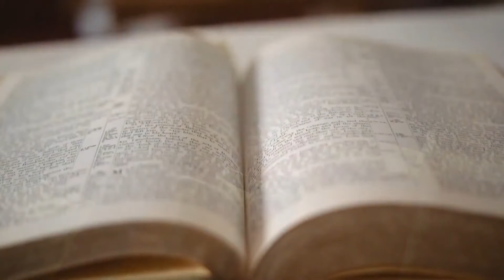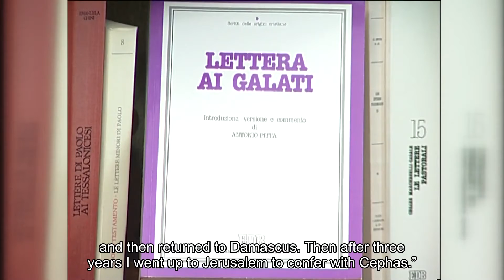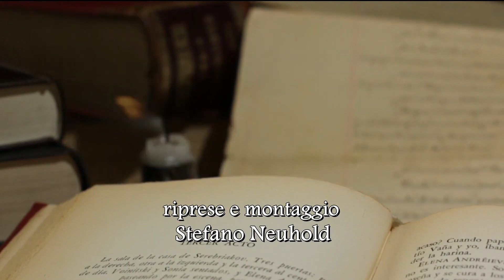11. Bible for Catholic Nerds - Galatians English Embedded